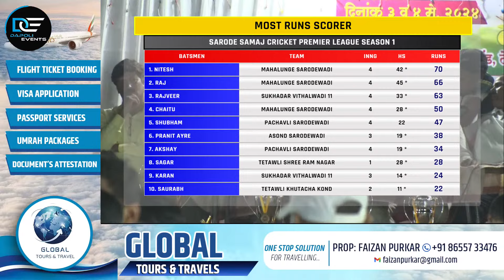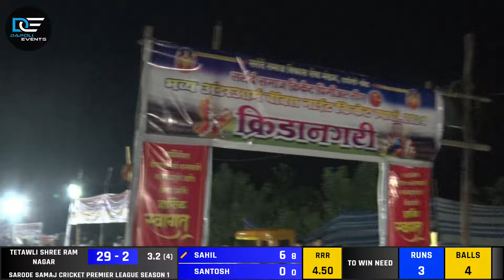Eliminator | Sukhadar Vs Tetawli Shree Ram Nagar | सरोदे समाज क्रिकेट प्रिमीअर लीग - 2024 | पर्व १